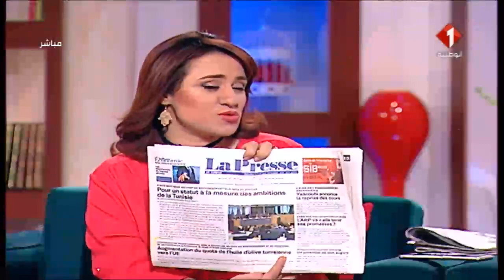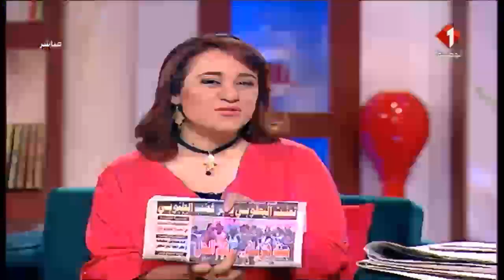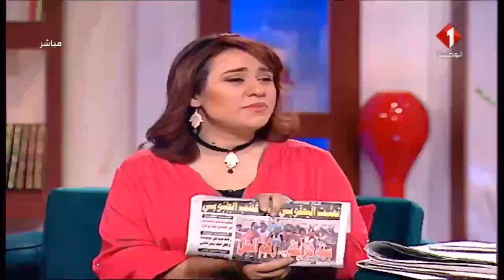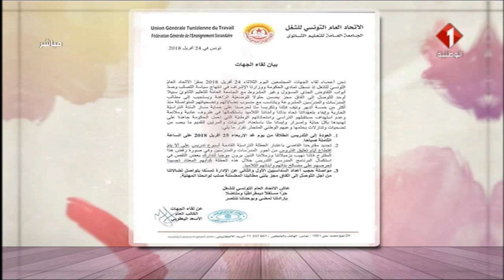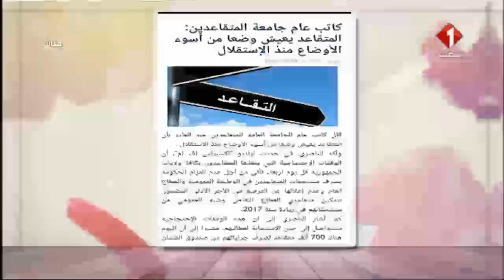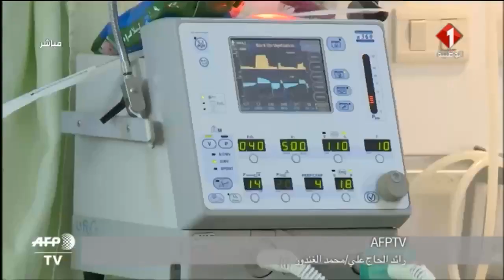برنامج في تونس ليوم 25 / 04 / 2018 | الجزء الأول